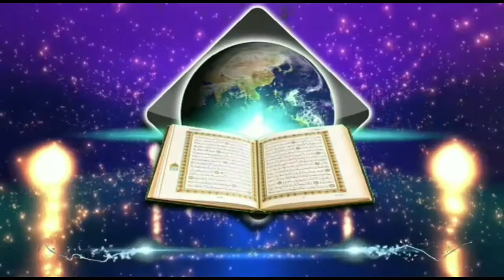পহেলা বৈশাখ ও ইসলাম এবং আমাদের সমাজ ব্যবস্থা মিজান বিন আব্দুস সোবাহান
পহেলা বৈশাখ ও ইসলাম এবং আমাদের সমাজ ব্যবস্থা মিজান বিন আব্দুস